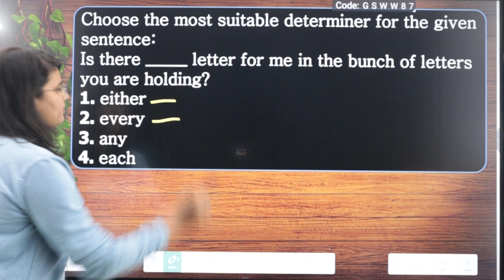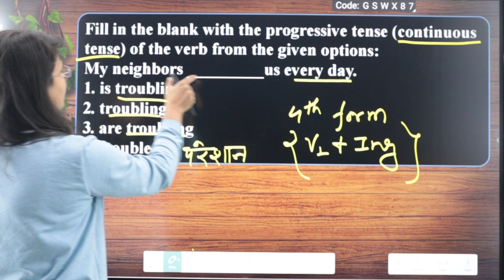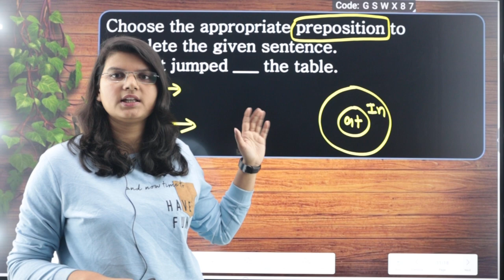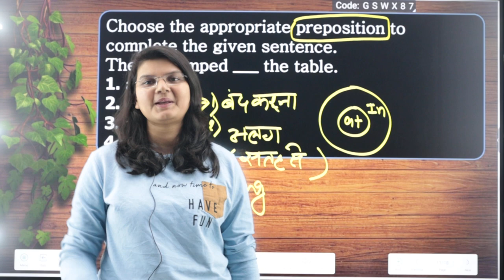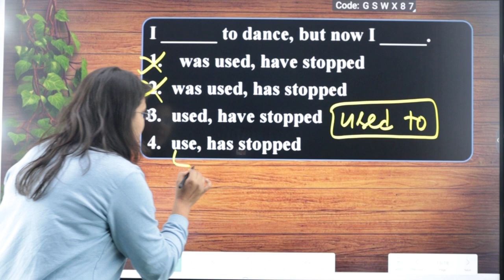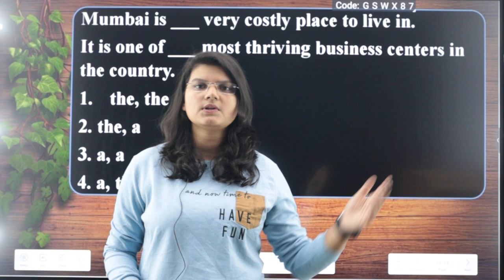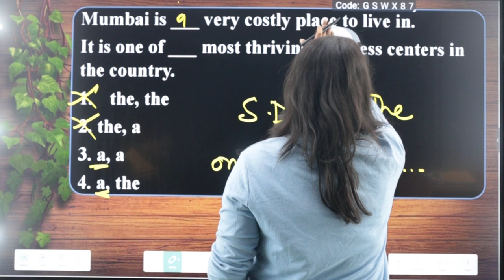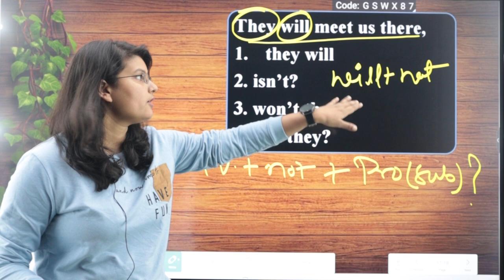मध्यप्रदेश PATWARI (SPECIAL) | ENGLISH | SET - 2 | BY - VAISHNAVI MA'M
इस वीडियो में ग्रुप 2 सब ग्रुप 4 परीक्षा 2020 के अंग्रेजी के प्रश्नों को डिस्कस किया गया है। इसमें प्रश्न में निहित अवधारणाओं को भी समझाया गया है जो आगामी पटवारी एवम अन्य पदों के लिए व्यापम (PEB) द्वारा आयोजित परीक्षा के लिए महत्वपूर्ण है।